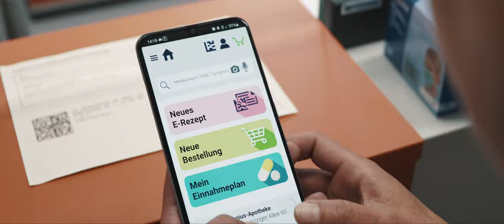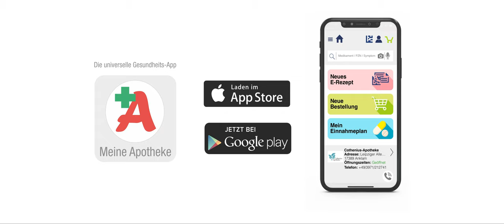E-Rezept - Gesundheits-App "Meine Apotheke" - Cothenius Apotheke Anklam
Das E-Rezept in der Apotheke vor Ort.

Mit freundlicher Unterstützung:

Cothenius-Apotheke
Apotheker: Florian Köster e.K.
Leipziger Allee 60
17389 Anklam

Hausärztliche Gemeinschaftspraxis
Dr. med Sören Runge, Dr. med Kristin Runge
Bluthsluster Straße 2
17389 Anklam

Auftraggeber:
PHARMATECHNIK GmbH & Co. KG
Unternehmenszentrale
Münchner Straße 15
82319 Starnberg

Konzept & Drehbuch:
Florian Köster
Eric Eßlinger

Kamera & Schnitt:
Eric Eßlinger